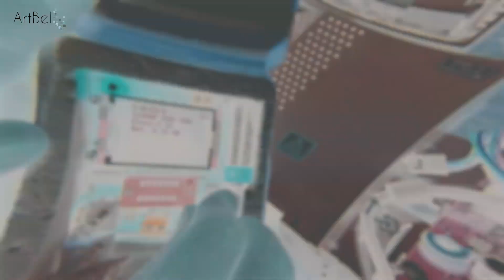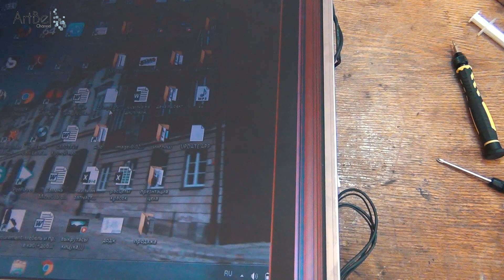Замена ламп подсветки монитора. (Неудачные ремонты). - Replacing the monitor backlight.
В видео вы увидите замену ламп подсветки монитора ViewSonic 710s. И сделанную мной ошибку.

Не забываем забрать свой КЭШБЭК с покупок, с помощью

Трэки в видео  - ♫♫ :

♫1 - ES_Realm - Ballpoint .
♫2 - ES_The Ace - Ballpoint.
♫3 - ES_In My Trunk (98) - Ballpoint.